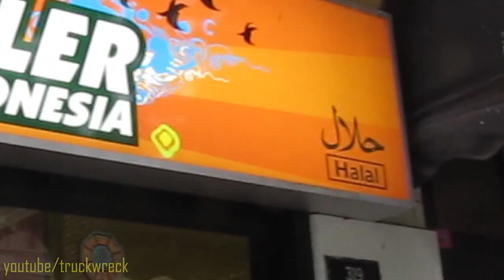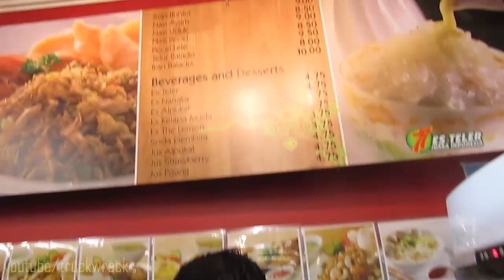احد المطاعم الشعبية الحلال في مدينة ملبورن الأسترالية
وجبة (ناسي ايام) وتعني باللغة الماليزية والأندنوسية (رز الدجاج) كان هذا المطعم في احد شوارع مركز مدينة ملبورن عاصمة ولاية فكتوريا في استراليا
اغلق هذا المطعم منذ فترة طويلة
ناسي = رز
أيام = دجاج
Nasi Ayam